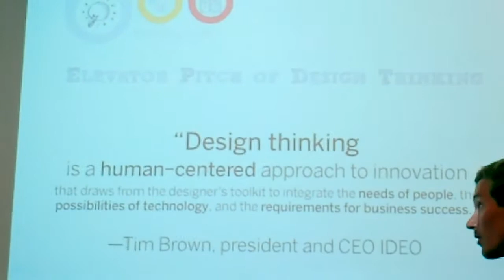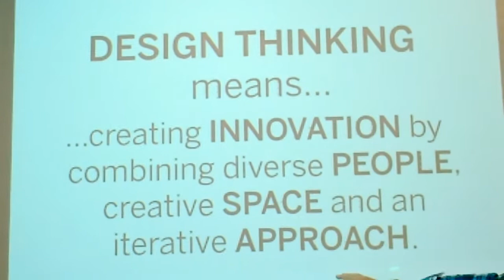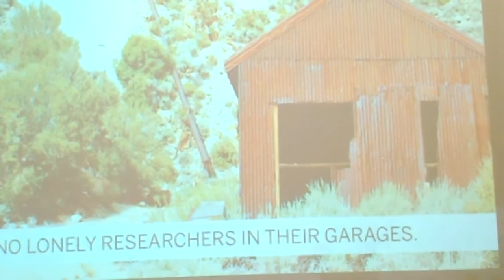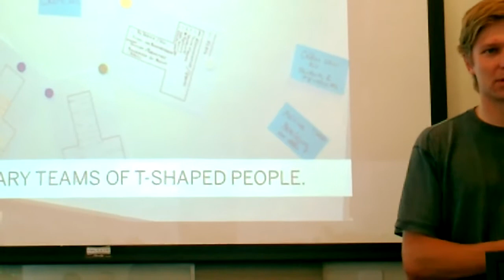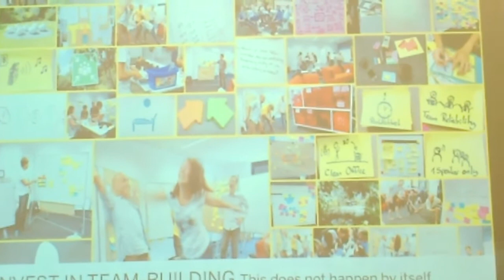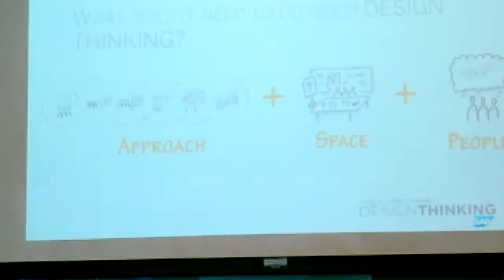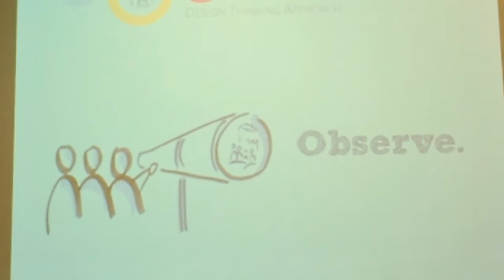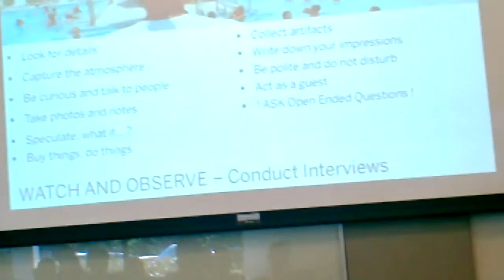Peter Weigt, Manuel Zedel (SAP Labs): Design Thinking-Part 1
Peter Weigt and Manuel Zedel explain their design thinking process.